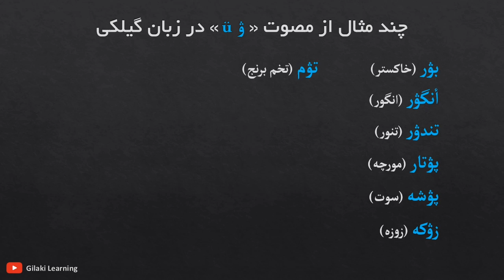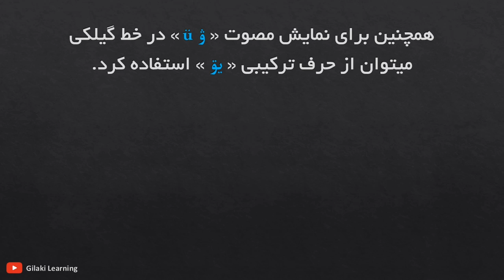مصوت «ۋ ü» در زبان گیلکی؛ گویش شرق گیلانی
در برخی از گویشهای زبان گیلکی (حداقل در فومنات و شرق گیلان) آوایی وجود دارد که صدایی بین «اۊ u» و «ای i» می‌دهد. شبیه این مصوت در بعضی از زبانهای ایرانی دیگر هم وجود دارد؛ مثلا در گویش کلهری از زبان کوردی، زبان تورکی و ... در آوانویسی برای نشان دادن این حرف از  «ü» یا «ū» استفاده می‌شود و می‌توان در رسم‌الخط عربی از علامت «ۋ» برای نشان دادن این حرف بهره گرفت... اکثر واژه‌هایی که با این حرف در گویشهای فومناتی و شرق گیلانی وجود دارند در گویشهای دیگر زبان گیلکی به «اۊ‌ u» و «ای i» تبدیل می‌شوند که از این رو می‌توان حدس زد در دوره‌های پیشین زبان گیلکی این آوا در تمام گویشهای گیلکی وجود داشته و در گیلکی نو در برخی از گویشها به «ای» و برخی دیگر به «اۊ» تبدیل شده است.
بر این اساس مشخصا در گویشهای مازندرانی این آوا به «ای» (و گاهی کسره) و در گویشهای غرب گیلانی (به غیر از فومنات) و همینطور مناطق غربی استان مازندران نظیر رامسر و تنکابن به «اۊ» تبدیل شده‌است... البته این قاعده در اکثر موارد وجود دارد و گاهی نیز در گویشهای مذکور آواها تغییر می‌کنند که این نیز می تواند دلیل دیگری بر صحت تحول از آوای قدیمی‌تر در تمام گویشها باشد... در ادامه چند واژه از سه گویش زبان گیلکی شاهد آورده می‌شود:

اشکوری / رشتی / مازندرانی

دۋر/دۊر/دیر (فارسی:دور)
انگۋر/انگۊر/انگیر (انگور)
بۋر/بۊر/بیر (خاکستر)
انگۋشت/انگۊشت/انگیس (انگشت)
تۋک/تۊک/تِک (نوک)
دۋ/دۊد/دی (در فارسی:دود)